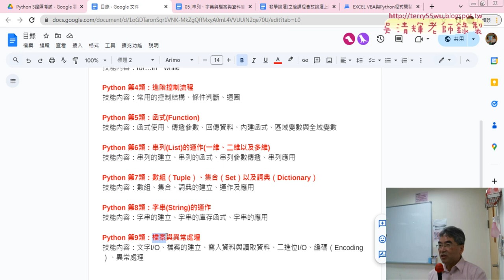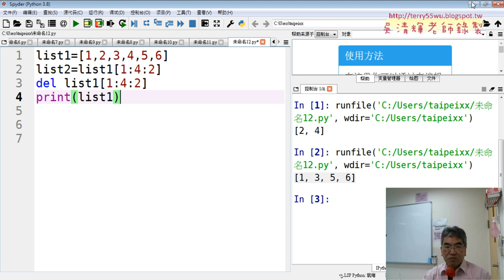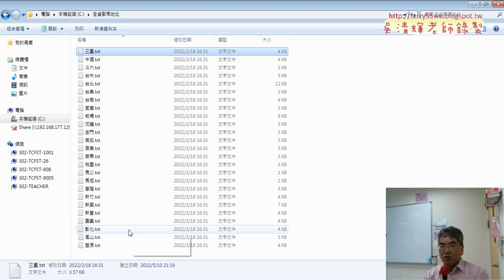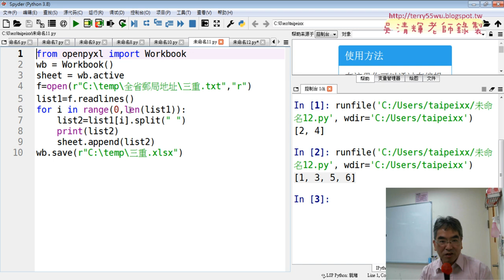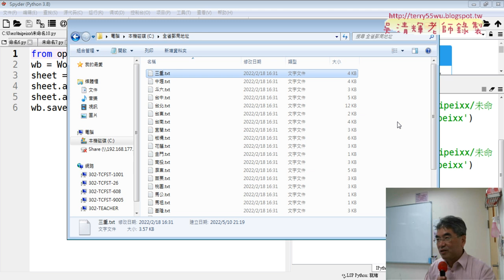02 證照考試類型與合併全省郵局地址